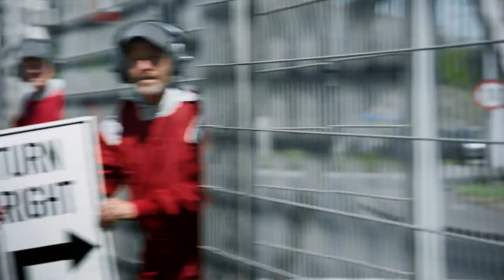voestalpine HeroTrailer 2018